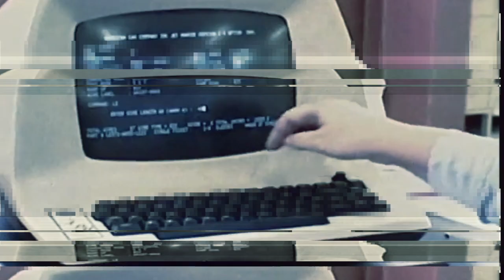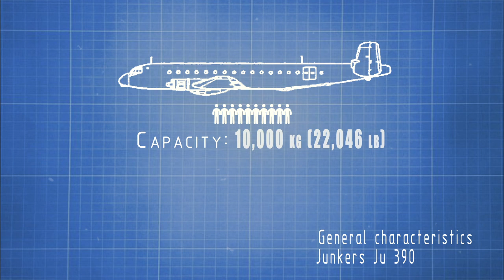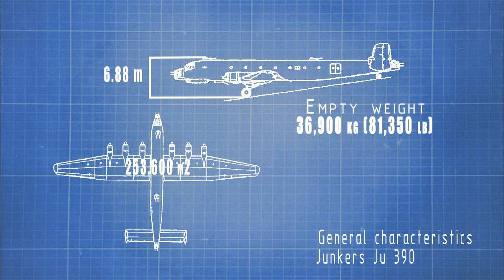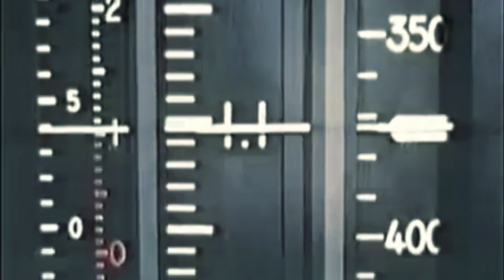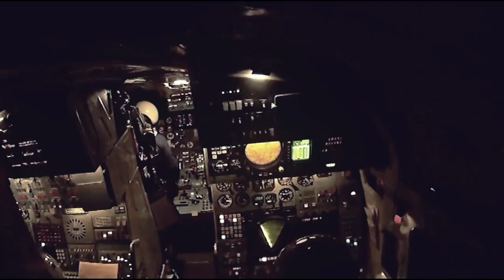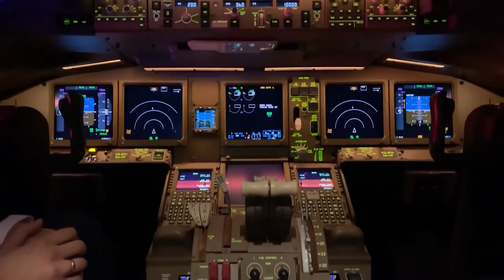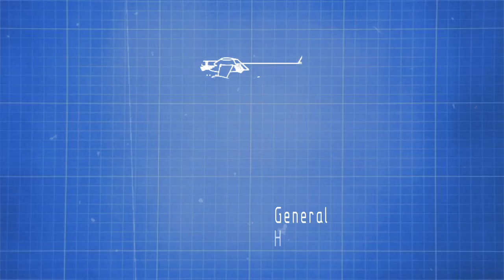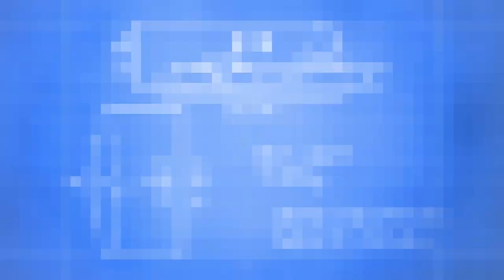The Largest Aircraft Ever Built In The World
The time of unusual and legendary aircraft is running out irrevocably. The reason is computer simulation. Today  developers know in advance whether the plane will fly or not.
In this video we will recall the days of pure engineering, when airplanes were created because of  beautiful ideas and courage, or as a result of the insight of aircraft designers.